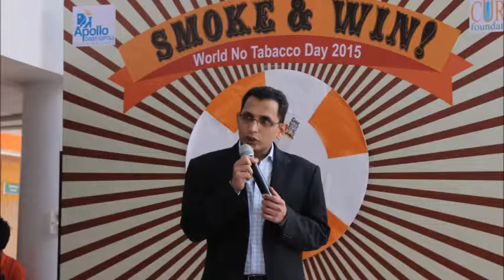Apolo Launch of Smoke Win Pullela Gopichand - Hybiz.tv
Apolo Launch of Smoke Win At Pullela Gopichand - Hybiz.tv